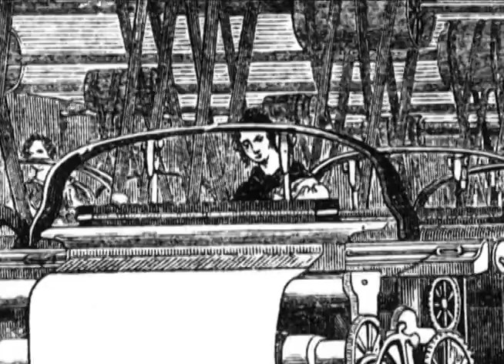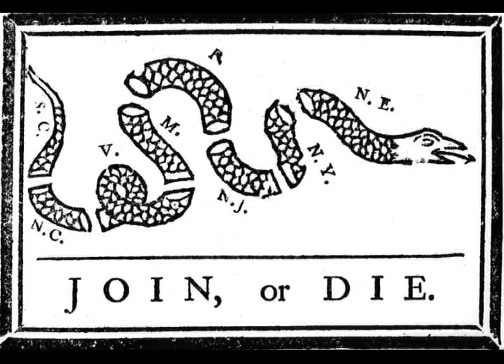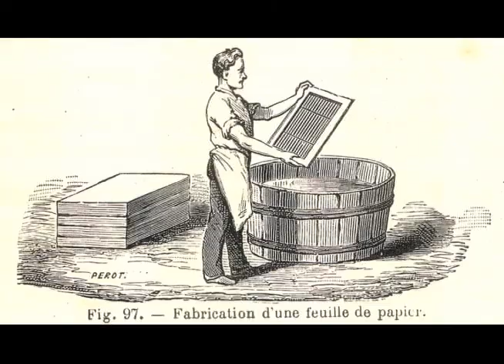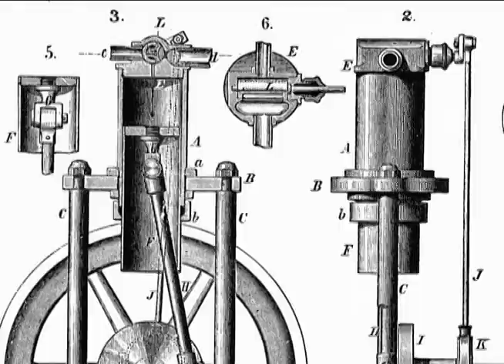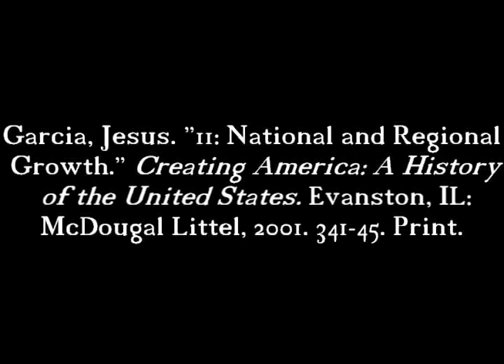Industrial Revolution Project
An overview of the Industrial Revolution era and its advancements.
8th Grade project.